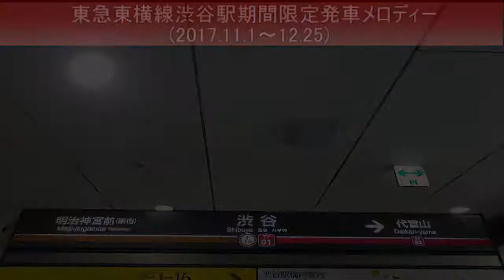東急東横線渋谷駅期間限定発車メロディー「メイン・テーマ(スター・ウォーズ)」(2017.11.1～12.25)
東急東横線渋谷駅の期間限定発車メロディーです。
東急とディズニーのコラボイベント「TOKYU CHRISTMAS WONDERLAND 2017 - Disney DREAM MOMENTS」の実施に伴い、この駅と、ほかに東横線・田園都市線・大井町線内の5駅で発車メロディーが変更されました。

3・4・5番線(下り)　　「メイン・テーマ　(スター・ウォーズ)」